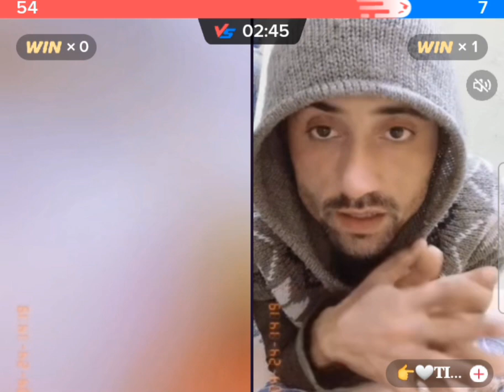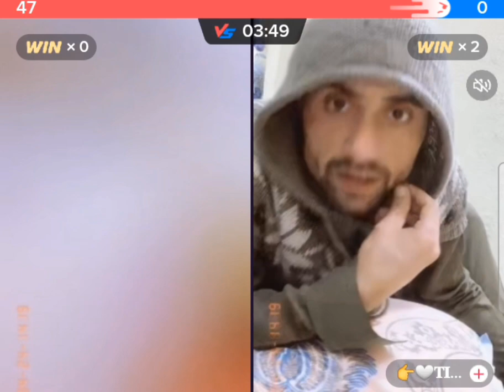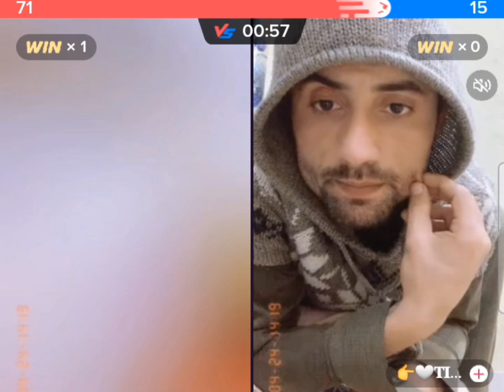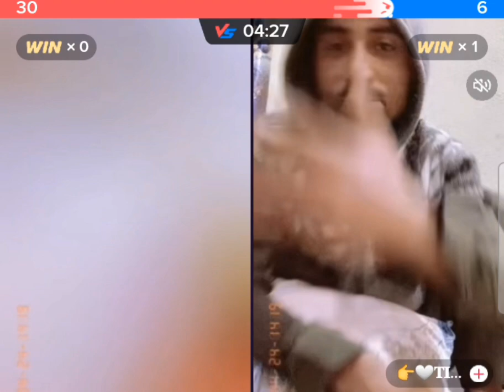Shakeba vs taigar laif funny mas gauf shap new pat